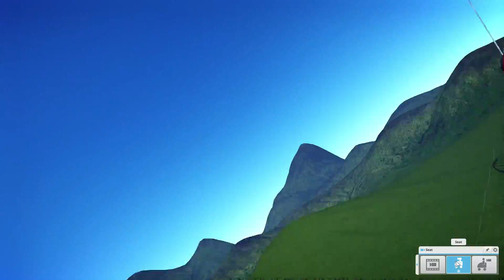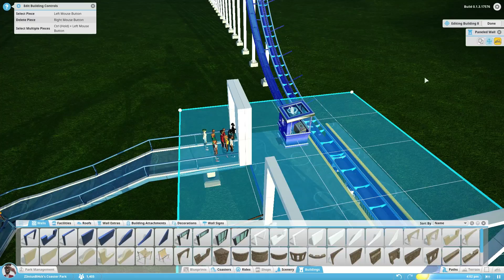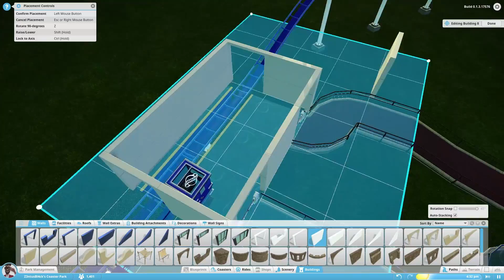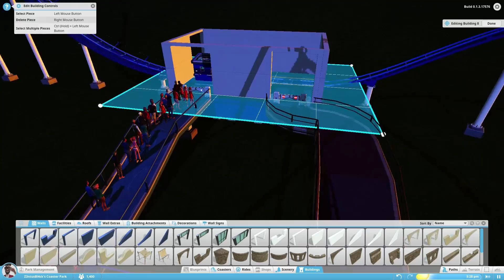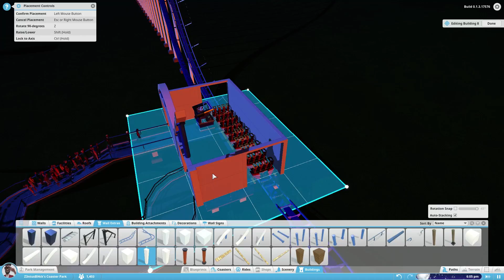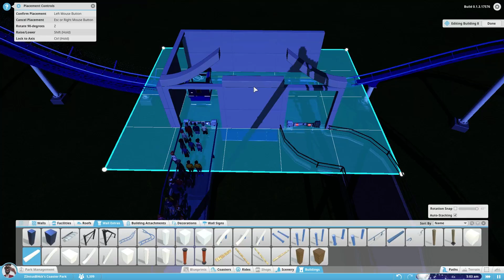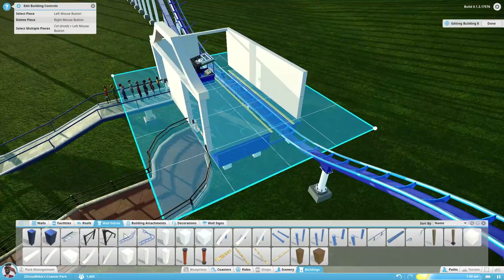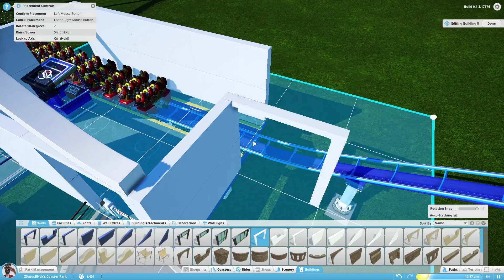PLANET COASTER [Alpha][07] -| Mehr Musik is immer gut |- ⇒ Let´s Play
⇒  Let´s Play von Z3ntusBl4ck

;→__________________*O(↓)O*___________________←;

⇒  GOOGLE+ goo.gl/3iKwYo

;→__________________*O(↓)O*___________________←;

⇒   Spieler:

⇒   Z3ntusBl4ck: goo.gl/e3Avj

;→__________________*O(↓)O*___________________←;

⇒   Mer infos zu Planet Coaster welches momentan noch in der Alpha ist gibt es hier:

;→__________________*O(↓)O*___________________←;